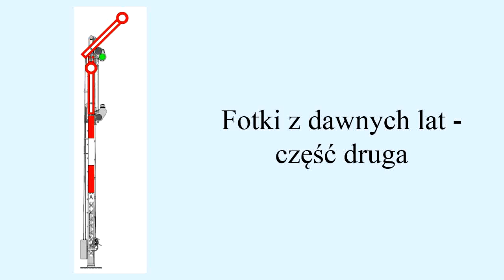Wehikuł czasu część 2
Kolejna porcja fotek z czasów minionych.